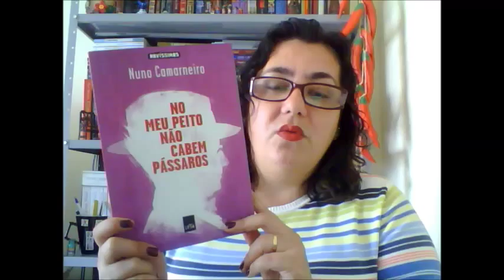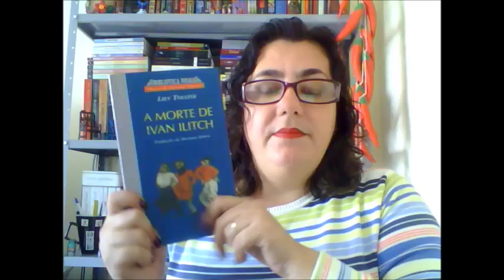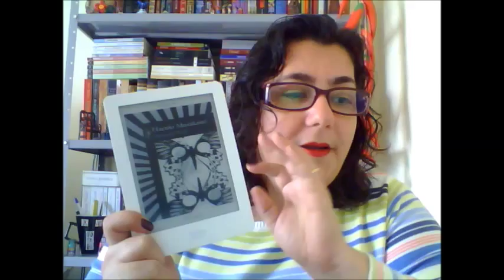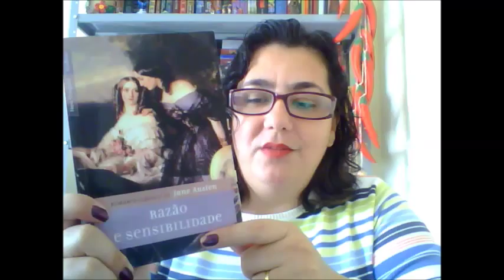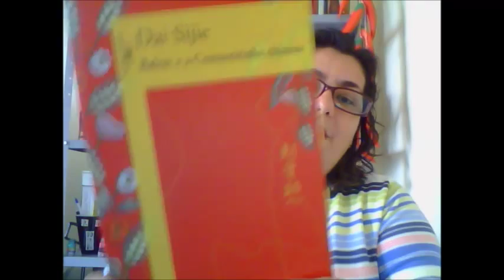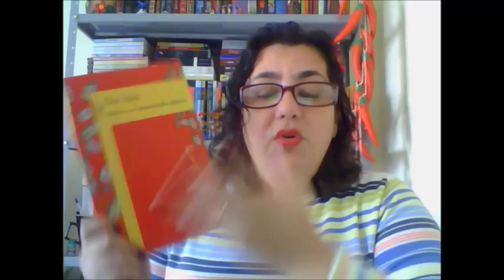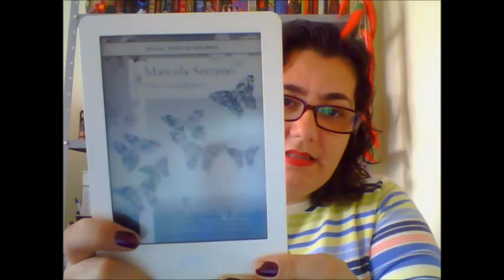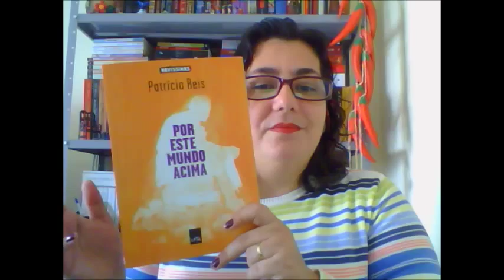Geleia Geral #14: Leituras de maio de 2013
Livros citados:
* No meu peito não cabem pássaros - Nuno Camarneiro

* Dois Irmãos - Milton Hatoum
* Balzac e a costureirinha chinesa - Dai Sijie
* Dez Mulheres - Marcela Serrano
*As Feridas de um leitor - José Castello